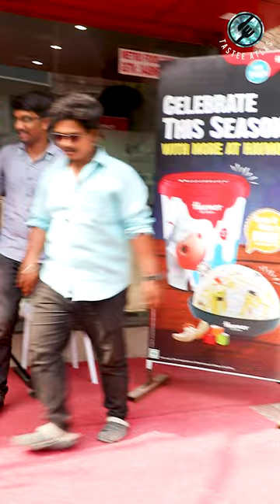💥Rainbow 🌈 Cassata🍦🍦 at Huvmor Ice Cream Tastee Atlas